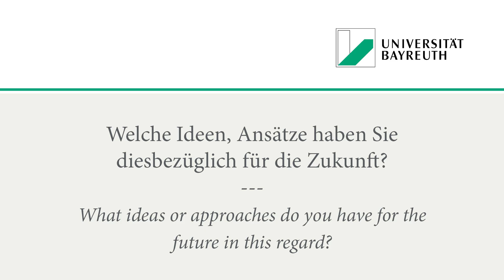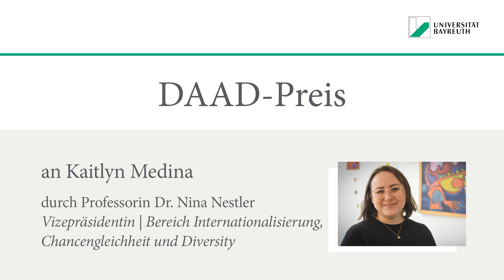Verleihung des DAAD-Preises 2024: Kaitlyn Medina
DAAD-Preis
Den DAAD-Preis erhielt im Jahr 2024 Kaitlyn Medina. Sie überzeugte durch herausragenden Erfolg in ihrem Masterstudiengang Intercultural Anglophone Studies (MAIAS) sowie bemerkenswertes interkulturelles und soziales Engagement.

Ihre Masterarbeit mit dem Titel „The Sheer Mass of Ever-Dying Life: Metamorphosis and Constructions of Space in Richard Powers’ The Overstory“ erhielt die Bestnote 1,0. In Kaitlyn Medina sieht Betreuerin und Gutachterin der Masterarbeit Prof. Dr. Sylvia Mayer eine außergewöhnlich begabte Nachwuchswissenschaftlerin, die sich mit großer Leidenschaft ihrem Gegenstandsbereich, der Literatur, widmet und literarische wie literatur- und kulturwissenschaftliche Sachverhalte methodisch souverän erfasst und präzise artikuliert.

Bereits in ihrer Masterarbeit erschloss sie neues Terrain in der Forschung, auf das seit Anfang 2024 ihr Dissertationsprojekt „Metamorphosis and Constructions of Space in the American Novel“ aufbauen kann. Zusätzlich war die während ihres Studiums Tutorin für Einführungskurse in die amerikanistische Literatur- und Kulturwissenschaft sowie Lehrbeauftragte des Sprachenzentrums der Uni Bayreuth für Kurse im Bereich „Academic Writing“.

Ihr interkulturelles und soziales Engagement, für das sie mit dem DAAD-Preis ausgezeichnet wird, zeigt sich auch in der Unterstützung internationaler Studierender in Bayreuth. In den Jahren 2022 und 2023 organisierte sie Netzwerkveranstaltungen, die insbesondere internationalen Studierenden eine bessere Integration und Vernetzung in ihrer neuen Umgebung ermöglichten.

Bereits vor ihrer Zeit in Bayreuth setzte sich Kaitlyn Medina in beeindruckender Weise für soziale Belange ein. 2015 war sie Mitgründerin der gemeinnützigen Organisation „Untold International – Unlock Imagination, Unlock Innovation“, die in Colorado registriert und vor allem in Ghana tätig ist. Das von der Organisation initiierte Projekt in Asisiriwa fokussiert auf die Förderung des Zugangs zu Bildungsressourcen, mit dem grundlegenden Ziel, den Alphabetisierungsgrad in der Region zu steigern. Von 2015 bis 2022 war Kaitlyn Medina Vorsitzende des Vorstands der Organisation und begleitete die Errichtung eines Alphabetisierungszentrums, das eine Bibliothek, ein Amphitheater und Klassenräume umfasst und für außerschulische Kurse und Workshops für alle Altersgruppen genutzt wird.